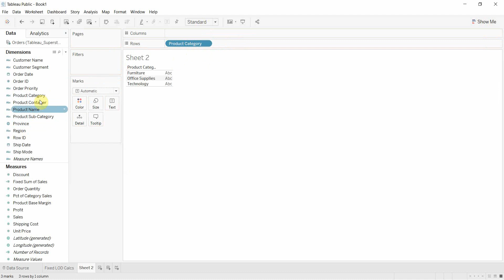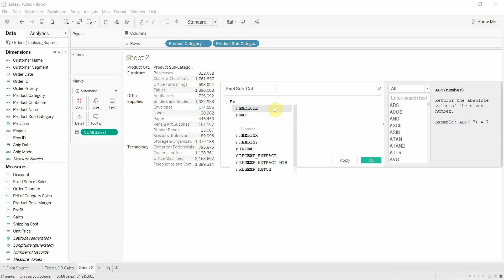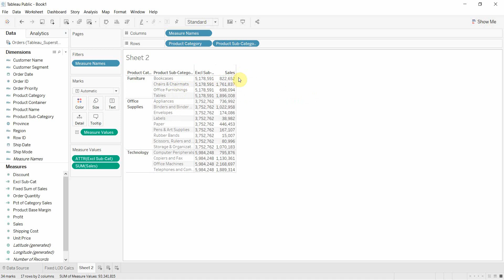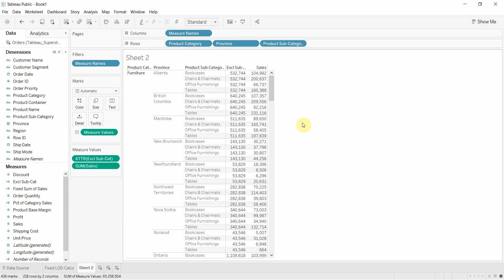How to Use Exclude Level of Detail Calculations - Tableau in Two Minutes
In the second of three videos on using level of detail calculations in Tableau, we walk through using the "Exclude" level of detail calculation to exclude a dimension from the aggregation of a measure. We also walk through some use cases and compare it to the "fixed" level of detail calculation.